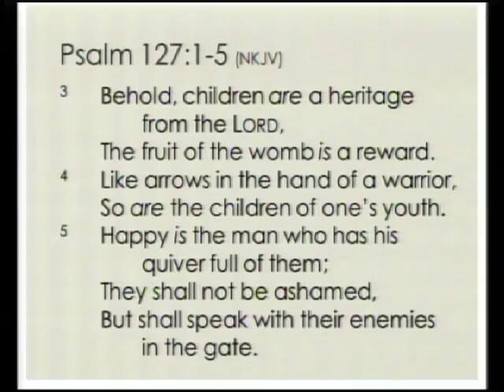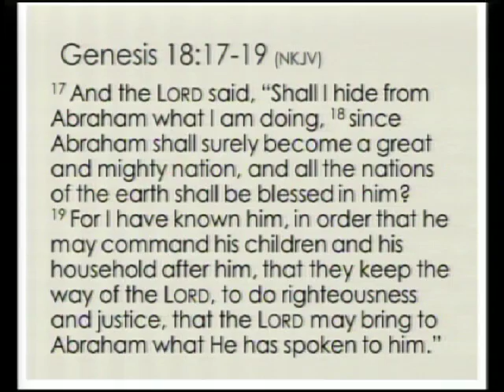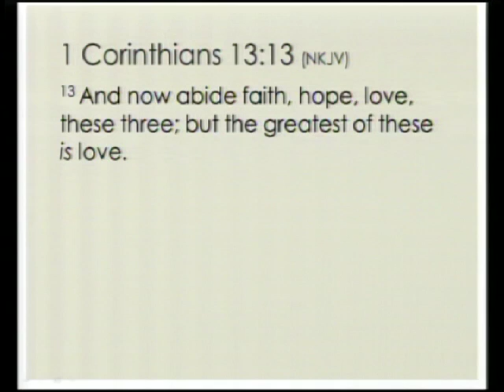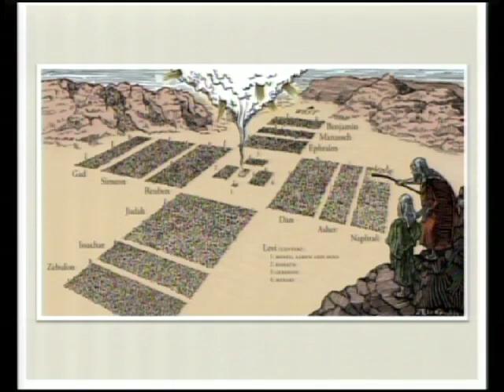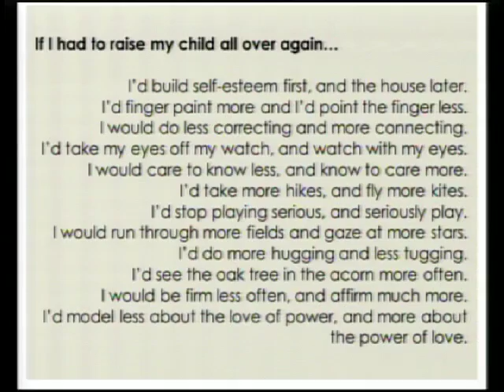Unless The Lord Builds The House - May 14, 2017